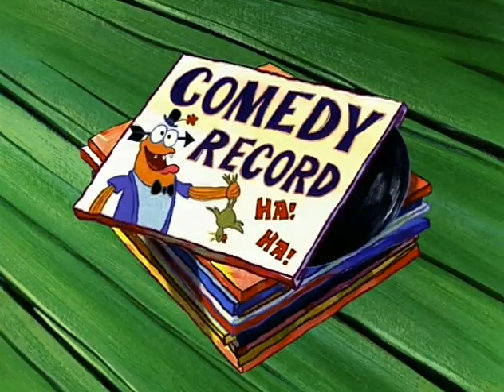12 WHOLE minutes of my VERY FAVORITE SpongeBob moments